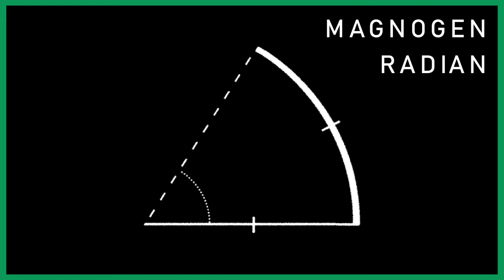Radian [Glitch Hop]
I hope you like this new track I made in Caustic 3, It's been ages since I released a new track, and I want to make the ones coming along good ones.

Feel free to use this music anywhere, just please credit me.